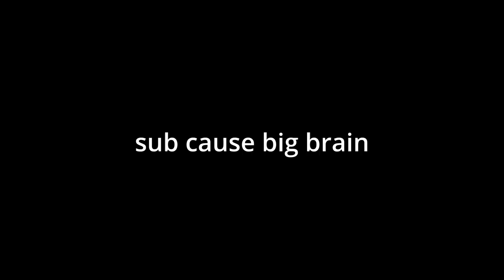When the knockback helps you..... (Roblox bedwars)